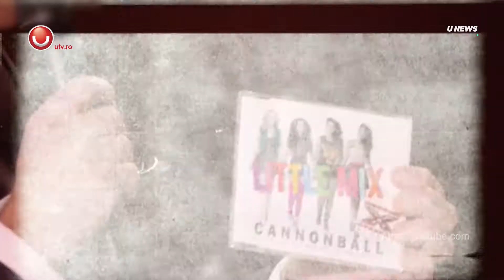UNews: Little Mix despre greutati @Utv 2017